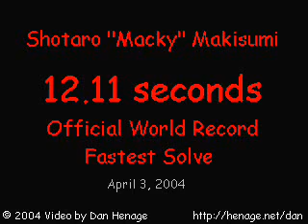Shotaro "Macky" Makisumi Rubik's cube solve April 3, 2004